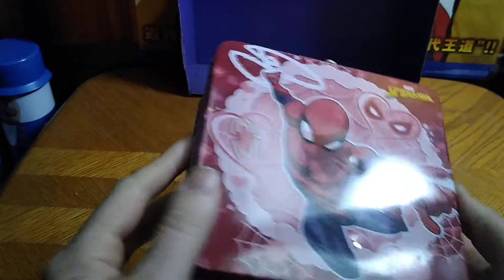EDDIE HILL REVIEWS: VALENTINE'S SPECIAL-I HEART SPIDERMAN FIGURE-WITH MYSTERY BOX SURPRISE 2/14/22